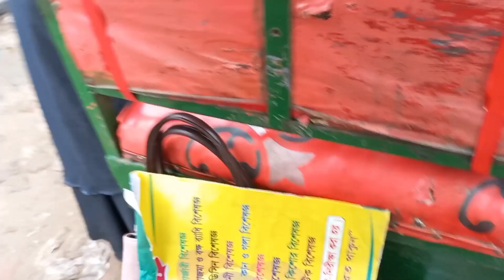সকালবেলা বৃষ্টির মধ্যে মাওয়া আমাকে একা রেখে মা-বাবা কোথায় চলে গেলেন/Bangladeshi blogger Mim